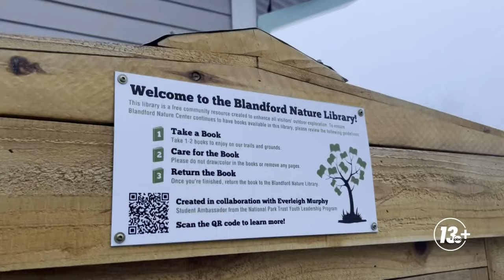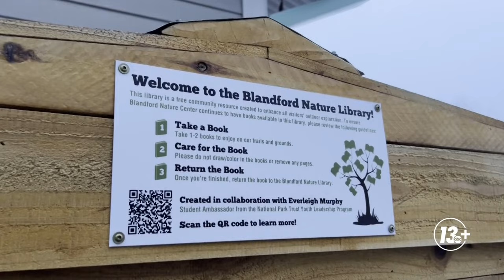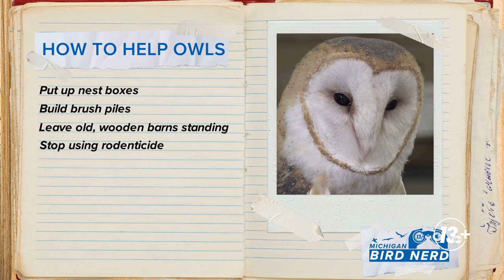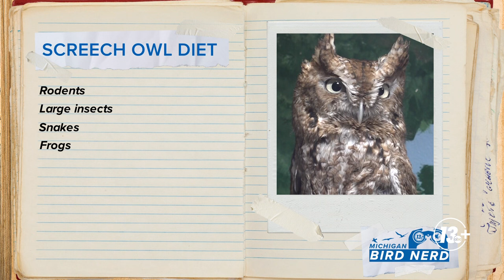Michigan Bird Nerd: Superb Owls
In this episode of Michigan Bird Nerd, Matt Gard travels to the Blandford Nature Center in Grand Rapids where wildlife educator Sarah Chertos introduces us to Luna, the Barn Owl and Dr. Hoot, the Eastern Screech Owl.